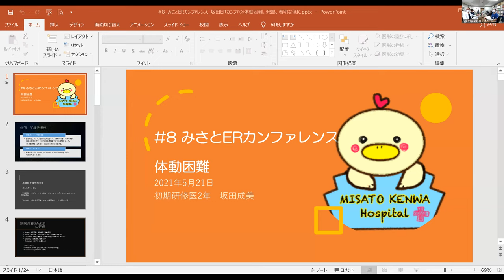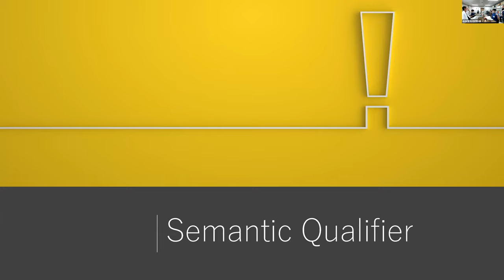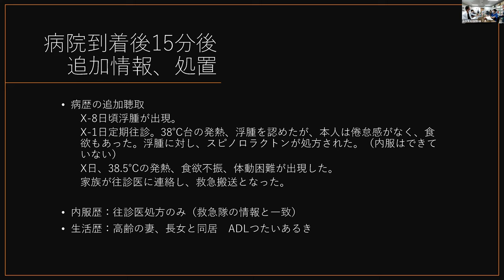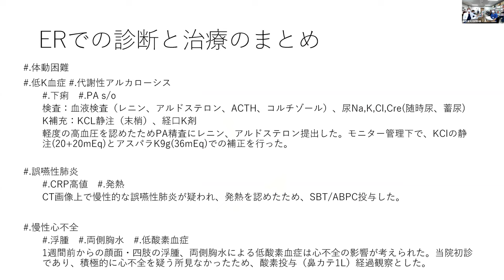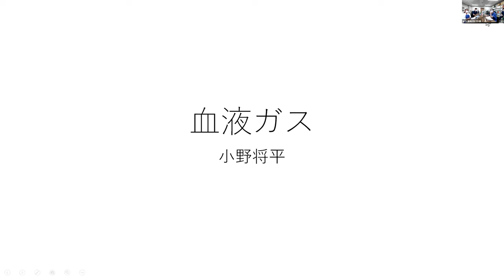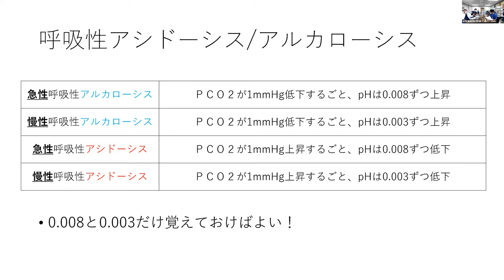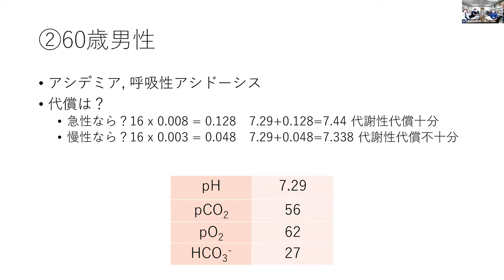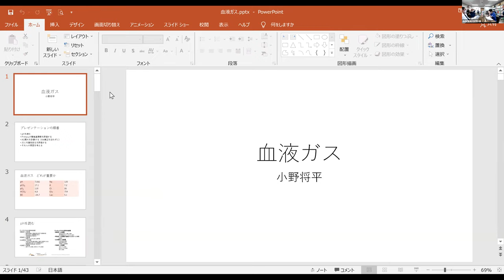みさとERカンファレンス_#8.血液ガス_20210521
症例は体動困難について
レクチャーは血ガスの読み方について
Classicな血ガスの読み方を学びたい方は必見です！

45分くらいからです。

みさと健和病院『みさとERカンファレンス』では毎週金曜日17:15から1時間程度で、初期研修医がERで経験した症例を題材に指導医が teaching + lecture を行い、ER診療の標準を徹底的に共有しています。